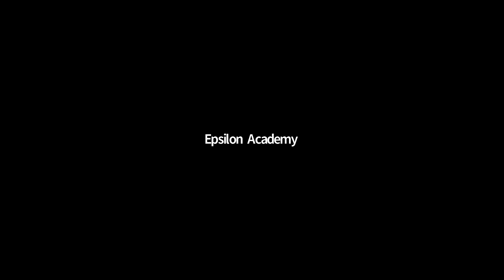X Chemistry 9th Jan 2022